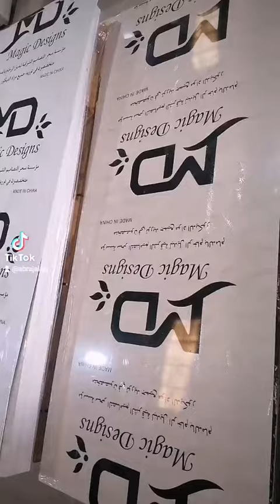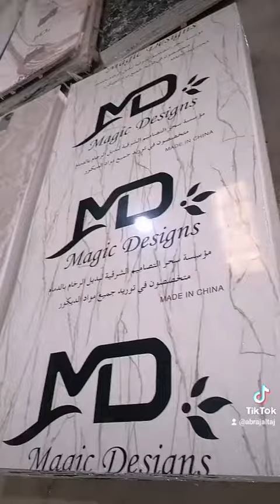دفعه جديده من بديل الرخام